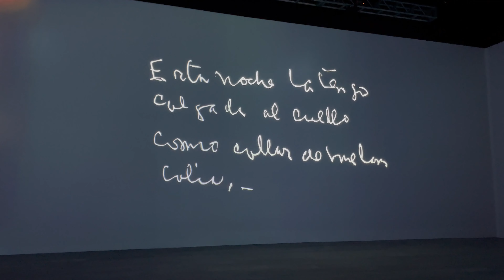Tovar Immersive Exhibit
to search for properties for sale and rentals in the Dominican Republic.